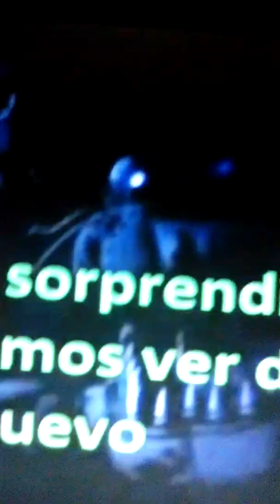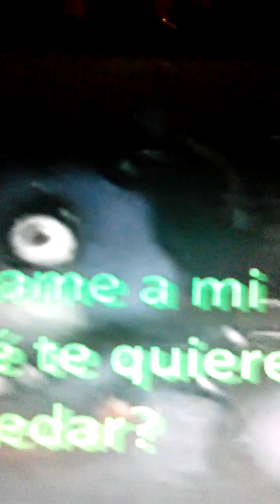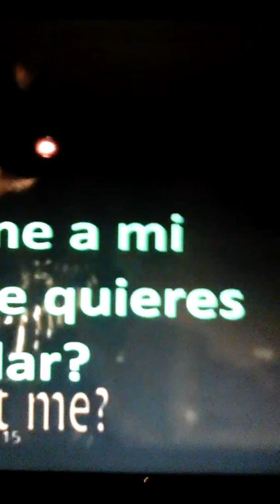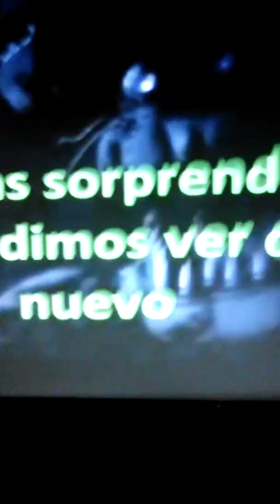Cantando five nites at fredis.